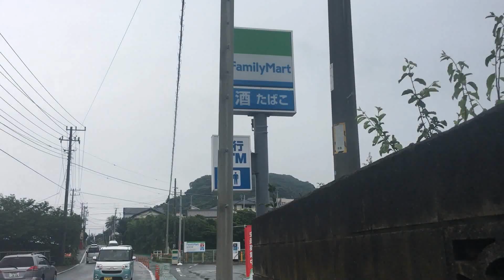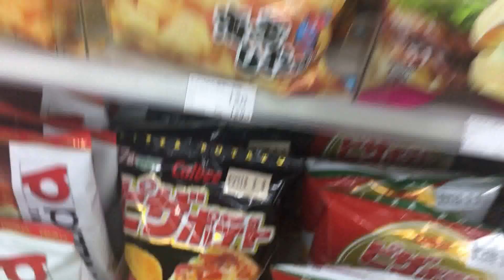Typical Day in Japan | S & S Twins